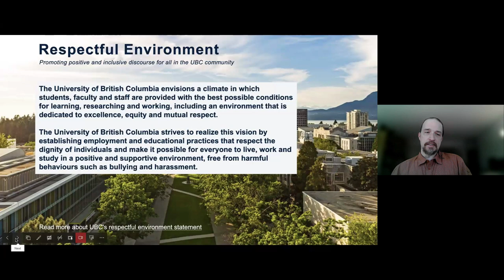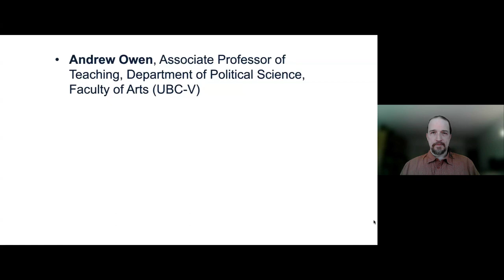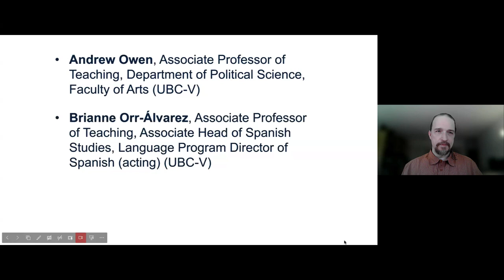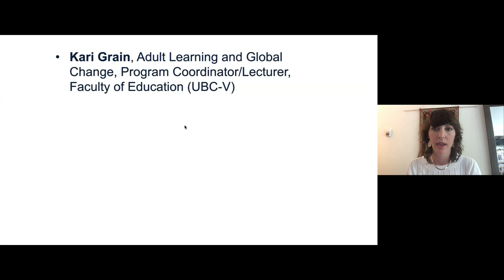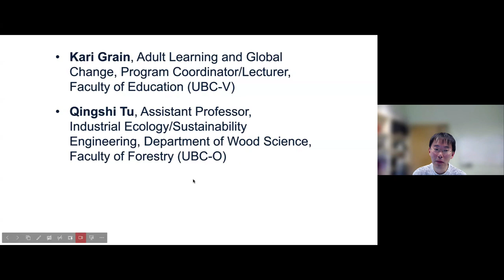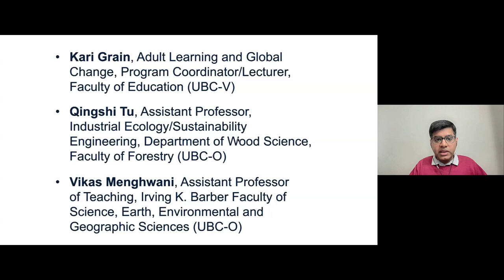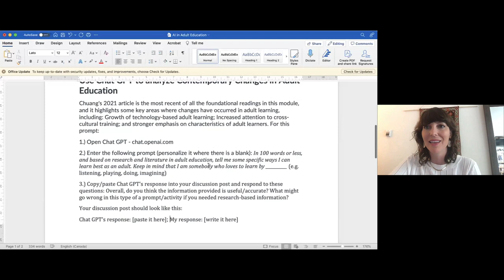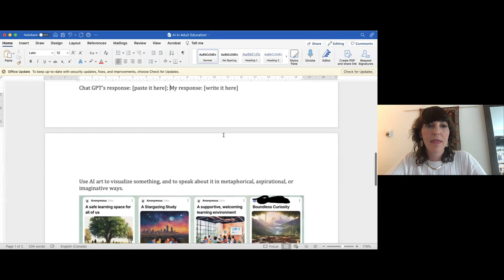Faculty Panel – Where We Have Been and Where We Are Going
This panel aims to foster a rich discussion on how Generative AI is reshaping the educational landscape, from enhancing pedagogical practices to reimagining assessments and preparing students for a future where AI is an integral part of professional life. Join us for a thought-provoking session that delves into the complexities, potential, and future directions of teaching with Generative AI.